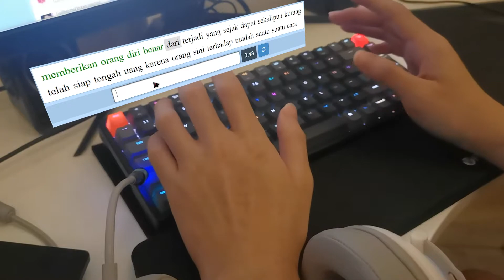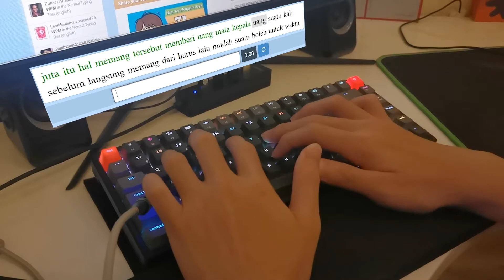Keychron K2 V2 ASMR typing sound (Gateron Red)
relaxing keyboard typing sound ASMR.